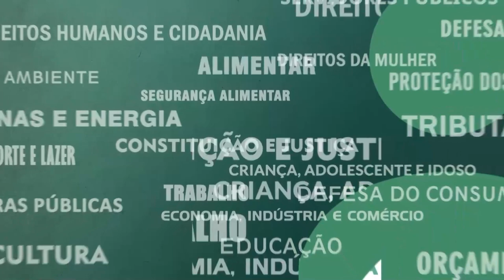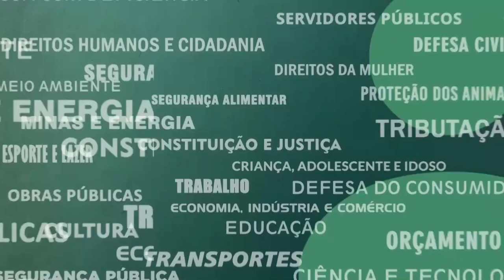Resumo Comissões - CPI Violência Cibernética contra Mulheres - 10/08/23